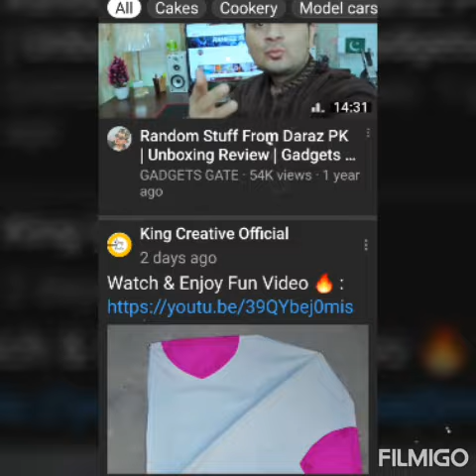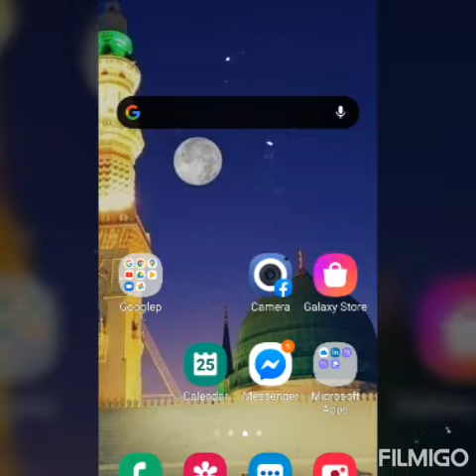Muhib taha channel